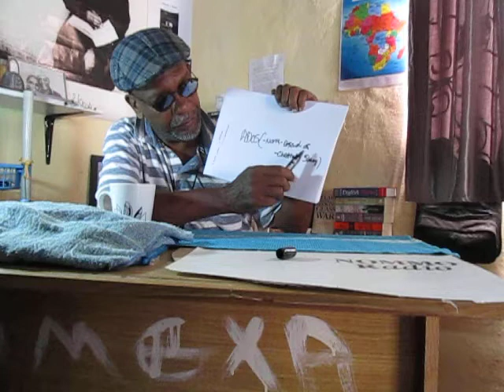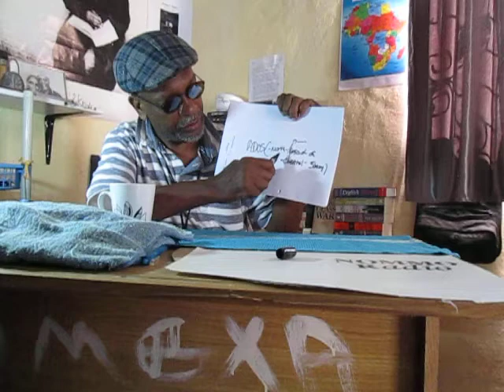Importance of ADOS pt.1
This is the first part of theBrother explaining what is fast becoming not just a movement but a Reality.
...a reality check for the entire planet.

This *Reality*; this Movement toward our ultimate Liberation has this definition and these other was refinements:

*ADOS* is American Descendants of Slavery.
It is stated as slavery not slaves.
Slavery is the institution, slave is the condition or status of the human in that institutional situation.
When digitally writing this out I do it like this:
*ADOS*
( -North- American Descendants of -Chattel- Slavery)

On other groupings.
They can say:
NDOC - Nigerian Descendants of Colonialism.
They would make their demands to the British.

Brazilian Descendant of Slavery...(BDOS)
They would go to the Portuguese for restitution.

Namibian Descendant of Slavery (& Colonialism) would confront Germany.

The DRC folks would deal with France and Belgium for colonization claims.

Haitian Descendant of Slavery (HDOS) would confront France.

It's a long list but these claims and actions also will prove that these other groups are not running cowards for leaving the struggle in their homelands.

North America is where our homeland fight has always been waged...and these other groups have got to get out of the way in the battle we have been waging for decades.
Right now they only sow and ferment confusion.
'nuff Said.
Forward Ever, Backward Never.

BITCOIN CONTRIBUTIONS:
722fce22-5e9f-42fc-a378-2da90f5d267a